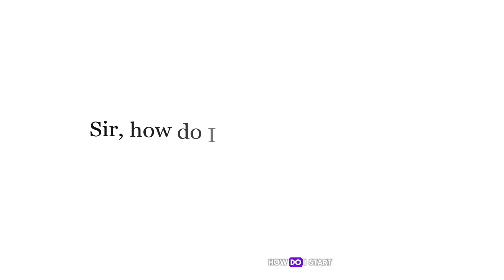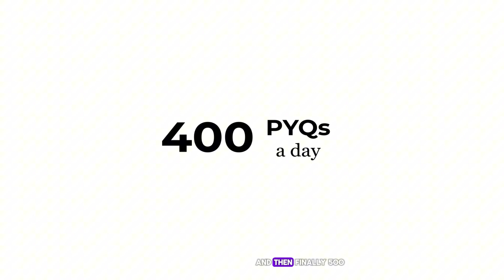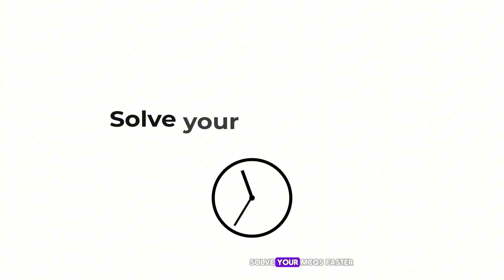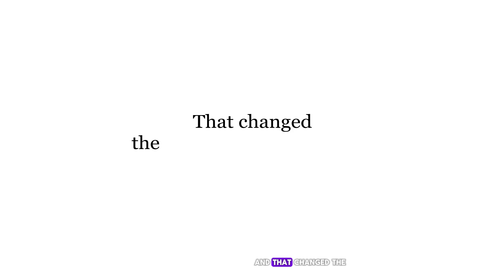The Truth About PYQs That No One Tells You (NEET PG Secret)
Did you know more than 120 questions in NEET PG come directly from PYQs (Previous Year Questions)?
In this video, I share how solving 500 PYQs a day completely changed my NEET PG preparation — and helped me jump from 130 corrects to 150+ in Grand Tests.

If you’re confused about where to start, which app to use, or how many questions to solve daily, this video is for you.
You’ll learn:
✅ The right way to approach PYQs
✅ Which app to use — Marrow vs REFLEX
✅ How to scale from 30 to 500 PYQs/day
✅ The exact math behind scoring 640+ marks (160 corrects)
✅ How PYQs + BTR = your roadmap to a Top 3000 rank

Remember — PYQs decide your rank, not luck.
Start today, and thank yourself on result day